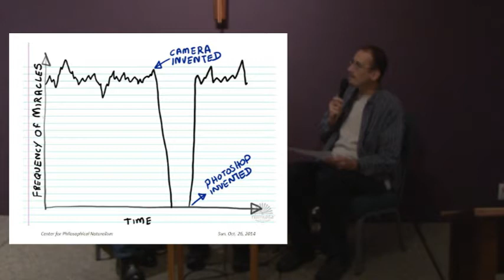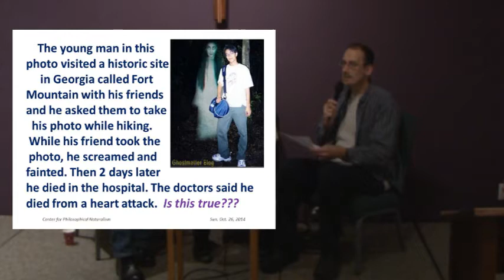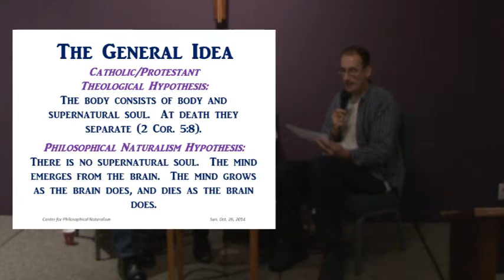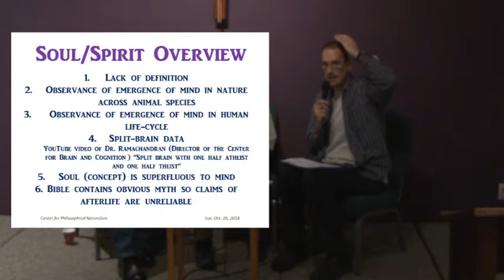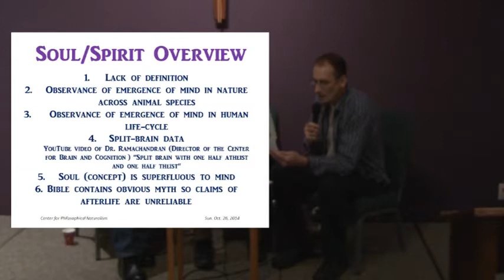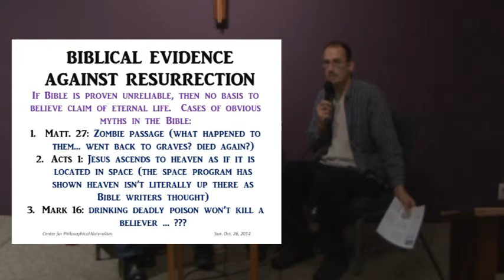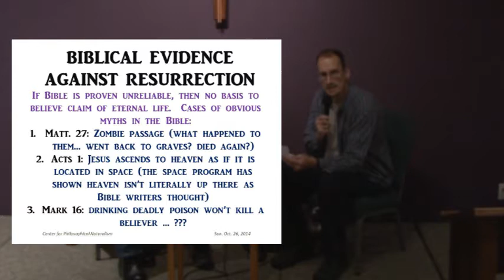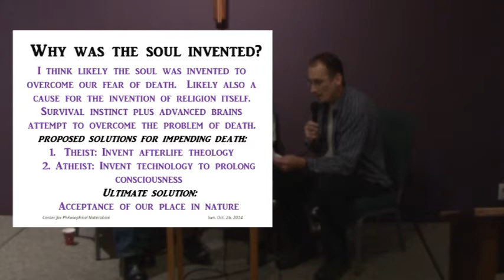Do ghosts really exist? (Christian/atheist debate)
This was a Christian/atheist debate/discussion held at Evergreen Presbyterian Church in Beaverton Oregon on 10-26-14.  The Christian is Pastor Nathan Lewis.  The atheist is Bernie Dehler (a former born-again evangelical Christian).

Bernie Dehler is the author of a free online booklet called "Modern Science and Philosophy Destroy Christian Theology (Second Edition)" . Bernie also leads a local group called "The Center for Philosophical Naturalism," which can be found

Date: Tue. 11-18-14
Topic: Is Faith in God Warranted?
Debaters: Bernie Dehler & Philosophy Prof. Phil Smith

Date: Tue. 12-9-14
Topic: Can a God Become a Human?
Debaters: Bernie Dehler & Seminary Prof. Gerry Breshears

Date: Tue. 1-13-15
Topic: Which Best Explains Man's Origin, Creation or Evolution?
Debaters: Bernie Dehler & Bart Rask, M.D.

Date: Feb. 2015, (Details still TBD)
Preliminary Topic: Can a Christian practice science?
Debaters: Bernie Dehler & Prof. Ted Davis

Dehler's other Christian/atheist debates in the Portland area can be freely seen at this YouTube channel

Other Portland-area community, secular, and philosophical groups can also be found at meetup.com, such as these: